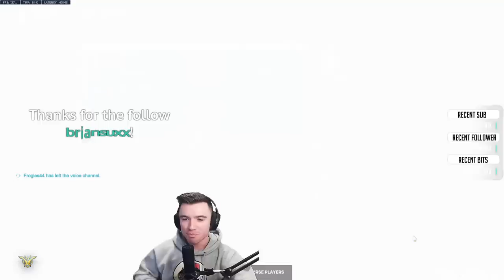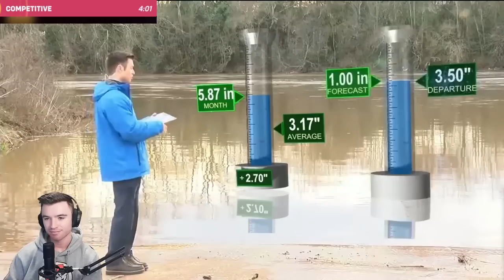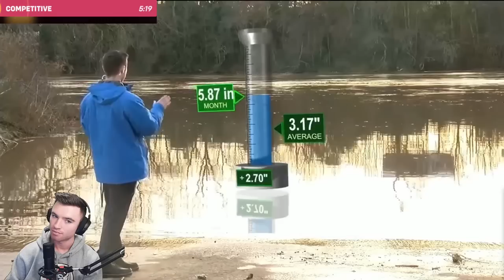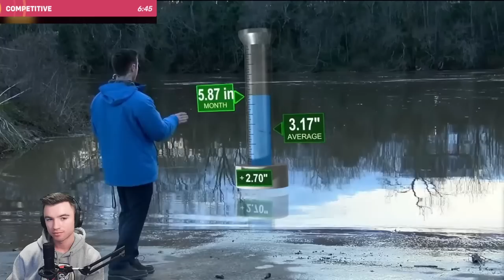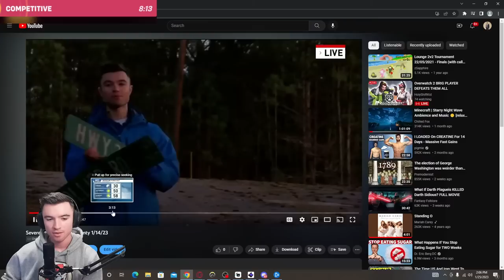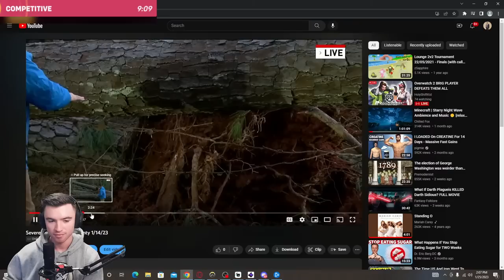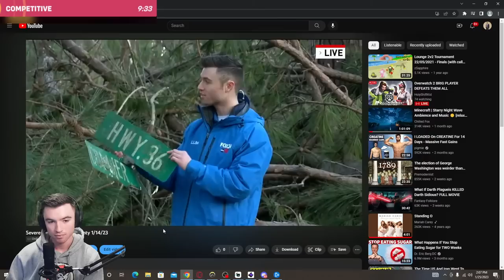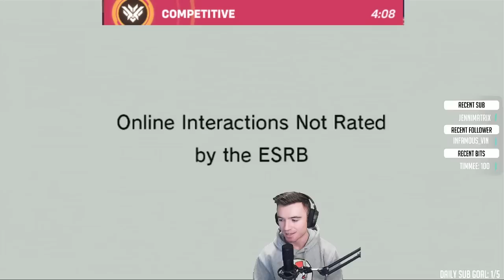Overwatch 2 BRIG PLAYER DEFEATS THEM ALL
Overwatch TOP 500 Support LIVESTREAM

Trying to stream on YouTube just to see what its like! Stick around for a while and hang out as we play some Overwatch Ranked.

Support me and the channel with a tip here!